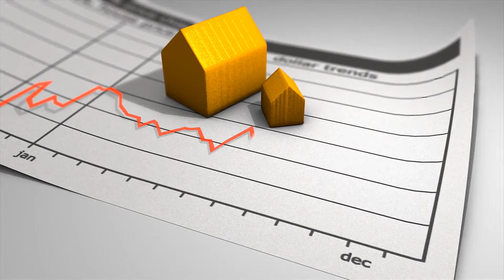How To Invest In Rental Property As A Beginner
Money generates money. Investment is the best way to increase your earning potential and building up a concrete foundation to a bright future. Investment in property has always been a lucrative preposition. For centuries landlords have invested in property for lending them out. History has proved that this has generated huge amount of fund.